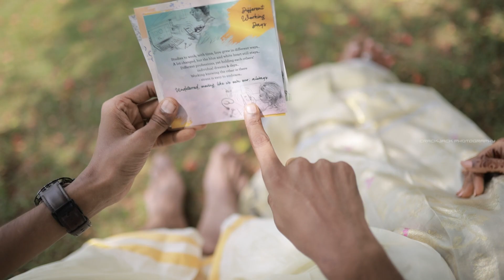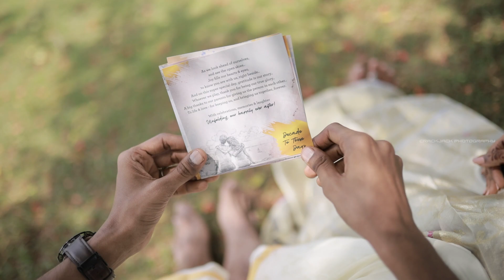Jayakumar & Sadhana | Wedding Teaser | CrackJack Photography